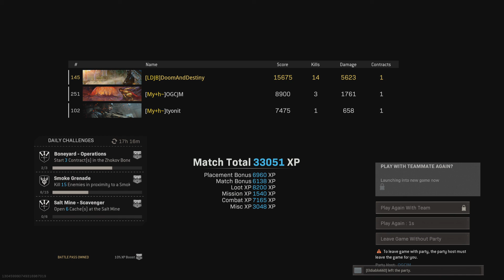Bullfrog and Kar dub in Warzone